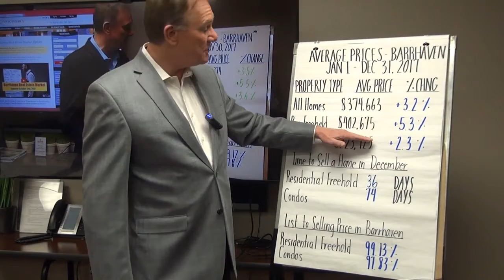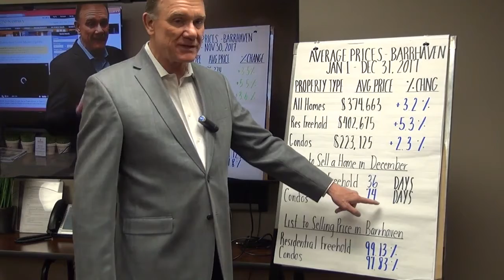Barrhaven Stats December 2017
This is the final market update for Barrhaven in 2017, and the average price for a residential home in Barrhaven is $402,675, up by 5.3%. The average price for a condo is now $223,125, up by 2.3%.

Highest & lowest priced sales last month in Barrhaven, as well as how long they took to sell:

The lowest priced residential sale in Barrhaven was in Heritage Park, it sold for $271,500 in 9 days & The highest price residential sale was in Longfields, sold for $762,500 in just 19 days.

The lowest condo sale in Barrhaven was in Pheasant Run, sold for $174,000 in 26 days. The highest priced condo sale was in Longfields, sold for $267,000 in 103 days.